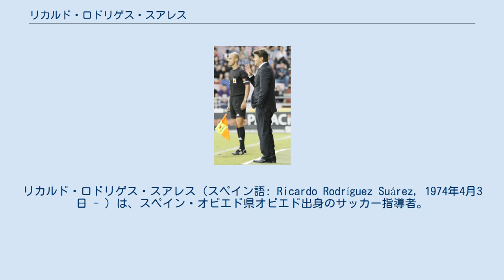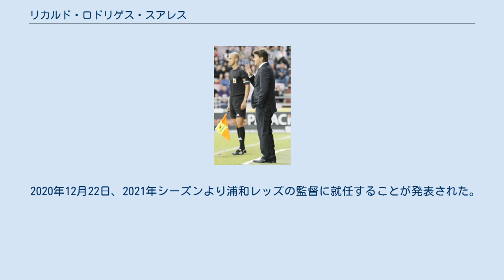リカルド・ロドリゲス・スアレス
リカルド・ロドリゲス・スアレス（スペイン語: Ricardo Rodríguez Suárez, 1974年4月3日 - ）は、スペイン・オビエド県オビエド出身のサッカー指導者。
 レアル・オビエドのユースでプレーしていた17歳のときに試合中に左膝十字靱帯を断裂。
選手としてのキャリアを断念して指導者を志す。
24歳で指導者となり、レアル・オビエドのリザーブチームアシスタントコーチを皮切りに指導者としてのキャリアを重ね、2003年からはメキシコにあるレアル・マドリードのアカデミーのダイレクターも務めた。
また、スポーツ科学を学ぶために1994年から1998年までア・コルーニャ大学、2000年から2002年までオビエド大学で学んだ。
2003年から2006年までスペインサッカー連盟が発行するUEFAプロライセンスを取得した。
 2007年2月5日、ロドリゲスは解任されたジョアン・カリージョに代わって、テルセーラ・ディビシオンに所属するジローナFCのトップチームの監督に就任し、2006-07シーズン終了まで指揮を執った。
プレーオフではRFDアルカラを下して昇格を果たした。
 2007年6月25日、マラガCFのBチーム（アトレティコ・マラゲーニョ）の監督となったが、程なくしてフアン・ムニスが監督を務めるトップチームのアシスタントコーチに任命され、2007-08シーズンに翌シーズンのラ・リーガ昇格を決めた。
2008年7月、同クラブのスポーツディレクターに任命された。
2010年3月4日、同クラブを退いた。
 2011年8月、サウジアラビアサッカー連盟と3年契約を交わした。
まずテクニカルアドバイザーとして着任し、その後は2012年8月に代表チームのスタッフに加わり、フランク・ライカールトの下で働いた。
2013年1月にライカールトの後任にフアン・ラモン・ロペス・カロが就くと、ロドリゲスはU-17代表チームの監督に就任した。
 2013年7月4日、セグンダ・ディビシオンに所属するジローナに監督として復帰した。
下位に低迷し、12月19日に辞任した。
 2014年1月19日、ロドリゲスはタイ・プレミアリーグのラーチャブリーFCの監督に就任した。
タイでの1年目は、ラーチャブリーにとってクラブ史上最高順位となる4位でシーズンを終えた。
シーズン終了後の11月に同クラブを離れ、直後に同リーグのバンコク・グラスFCと契約した。
2015シーズンの国内リーグで30試合を終えた後、ロドリゲスは解任された。
2016年3月、スパンブリーの監督に任命された。
就任から3ヶ月後の6月28日、同職を辞任した。
 2017年に徳島ヴォルティスの監督に就任した。
2020年シーズンはJ2優勝ならびにJ1昇格を達成した。
 2020年12月22日、2021年シーズンより浦和レッズの監督に就任することが発表された。